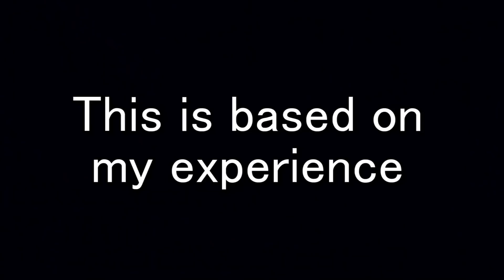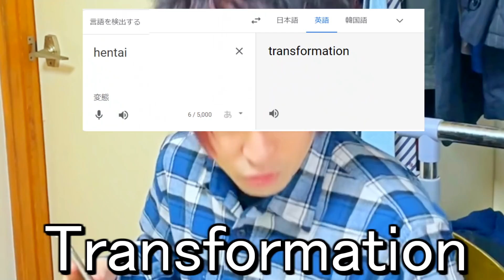When Japanese Students Think "Health" Means "Br*thel"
Japanese Engrishu is always the best, and fyi I've never been to a health gg